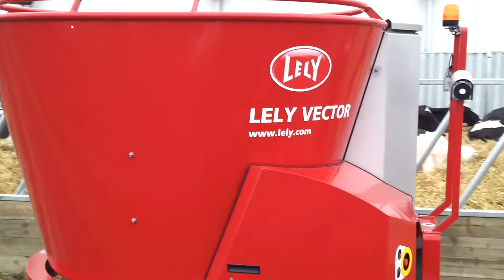Lely live robotic feeding demonstration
The Lely live robotic feeding demonstration at the 2014 Livestock Event.